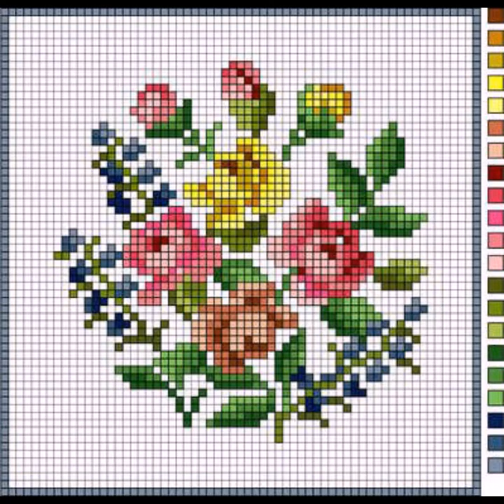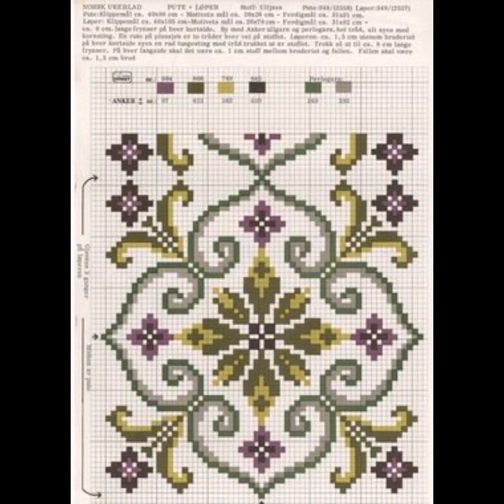Decent crossstitch flower pattern/Punches ideas 2021